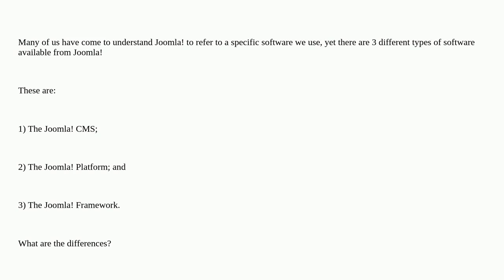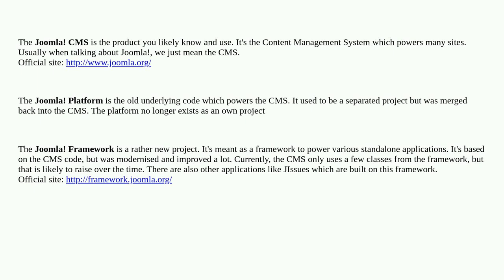Joomla: What are the differences between the Joomla! CMS, the Joomla! Platform and the Joomla! Fr...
What are the differences between the Joomla! CMS, the Joomla! Platform and the Joomla! Framework?

A special thanks goes out to the awesome community

  cms joomla-framework-1.x